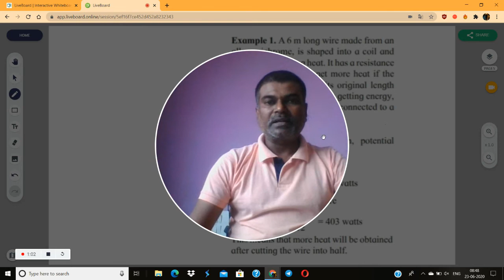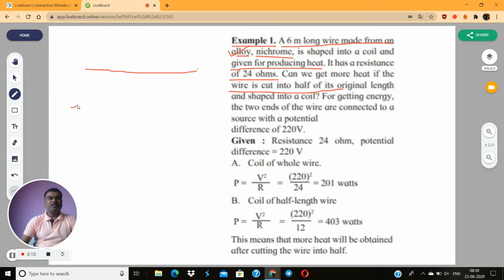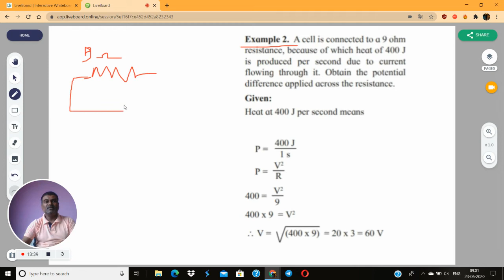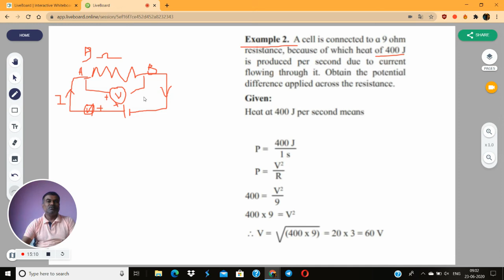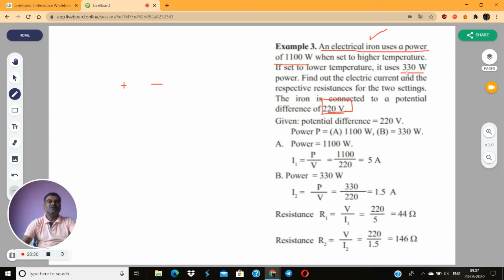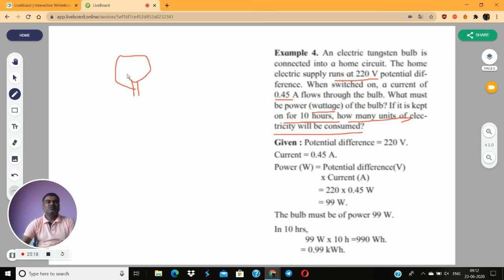Part-4 effect of Electricity class 10th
Tutorial video clip QUIZ